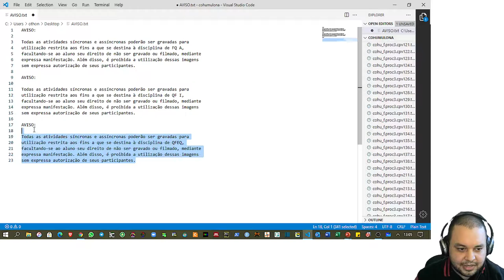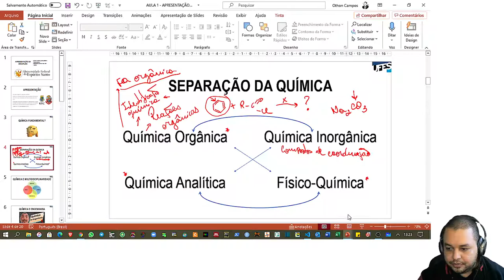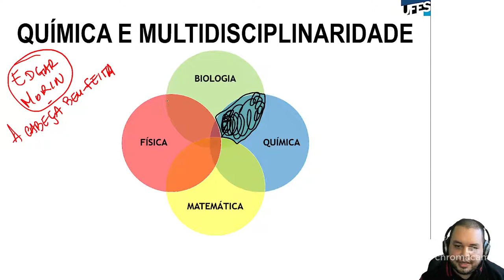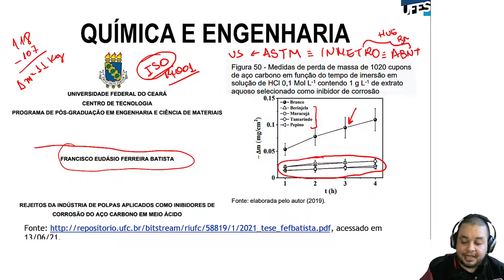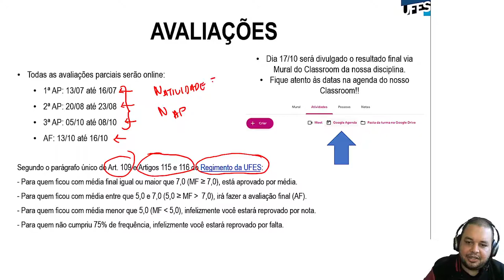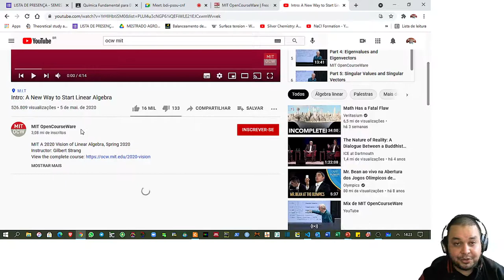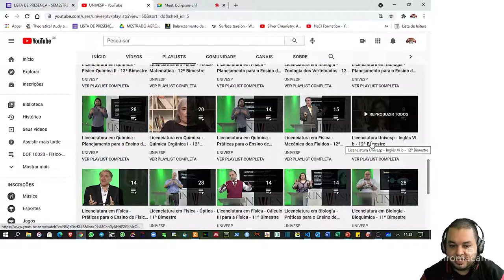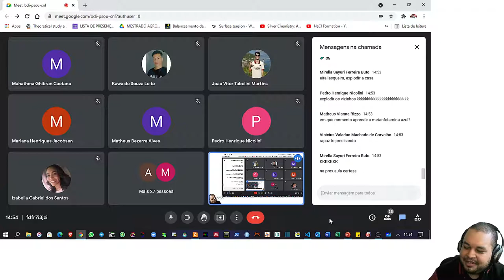Aula 01 - Apresentação da disciplina de QFEQ